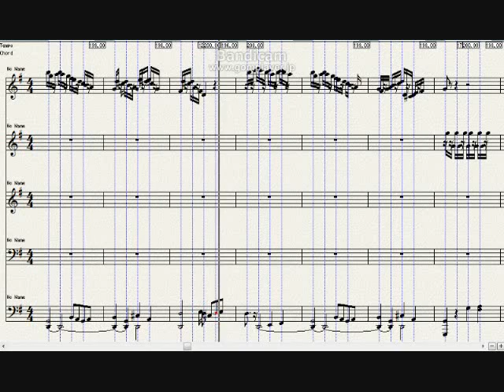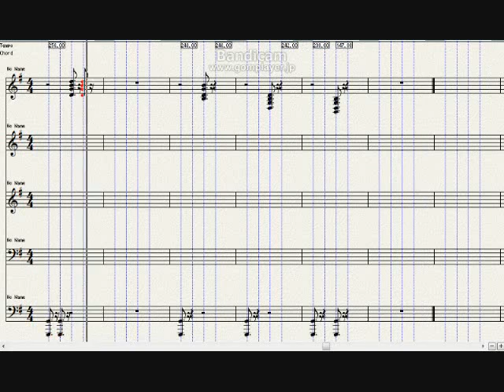Beethoven, Piano Sonata, No 16, Op 31-1, G Major, 3 of 3